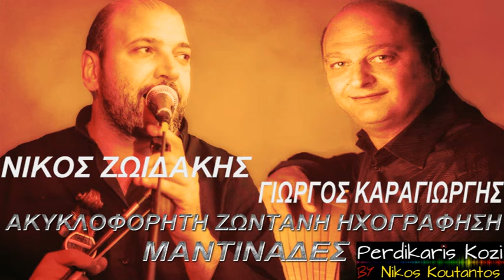Νικος Ζωιδακης - Γιωργος Καραγιωργης ~ Μαντιναδες..Ακυκλοφορητη ζωντανη ηχογραφηση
Επικοινωνία-Ενημέρωση με τον Perdikaris Kozi

Απο ακυκλοφορητη ζωντανη ηχογραφηση του Νικου Ζωιδακη και του Γιωργου Καραγιωργη

ΝΙΚΟΣ ΖΩΙΔΑΚΗΣ-ΓΙΩΡΓΟΣ ΚΑΡΑΓΙΩΡΓΗΣ-ΜΑΝΤΙΝΑΔΕΣ-ΖΩΝΤΑΝΗ ΗΧΟΓΡΑΦΗΣΗ

NIKOS ZOIDAKIS-GIORGOS KARAGIORGIS-MANTINADES-ZONTANI IXOGRAFISI